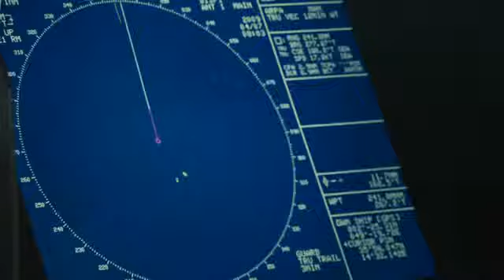Captain Phillips 2013 sample